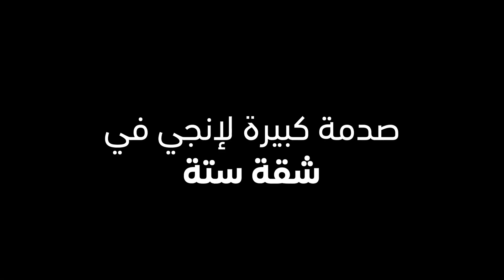٦٠ دقيقة,كف ودفوف, على الحلوة و المرة,باب الجحيم,صالون زهرة ,اختطاف l أسبوع شاهد l شاهد VIP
أسبوع شاهد مليء بالحماس والإثارة
مع انطلاقة (٦٠ دقيقة) ومغامرة (باب الجحيم) ومفاجآت (شقة ستة) ومفاجآت (اختطاف) وغيرها من الأعمال الحصرية على